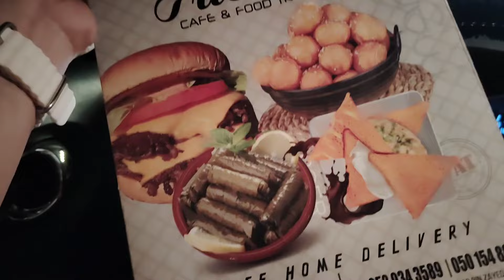COMPRO COMIDA ÁRABE EN LA PLAYA¿RESTAURANTES LATINOS EN DUBAI?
Habibiiiiiiisssss por acá otro videito.Vine a la playa y compré comida Árabe.Les cuento que restaurantes y comidas hay por estos mundos y si estoy acostumbrada a comer comida cubana o no. 🤔😁💋